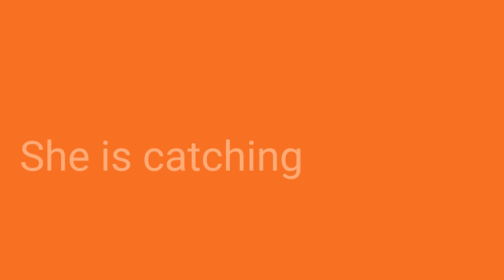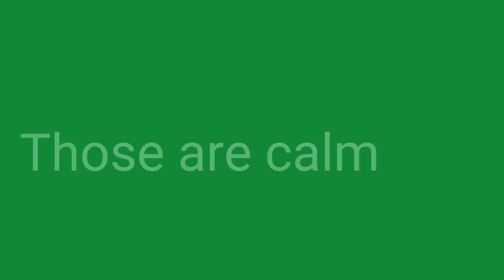Frases do dia para praticar verbos e adjetivos em Inglês/Português #63